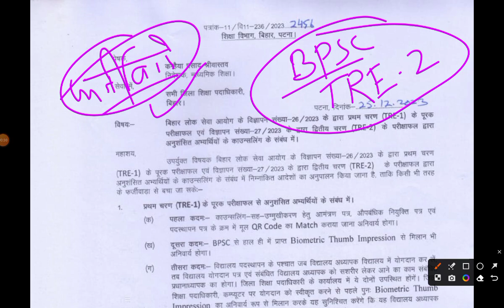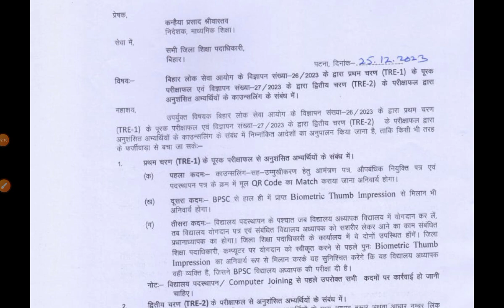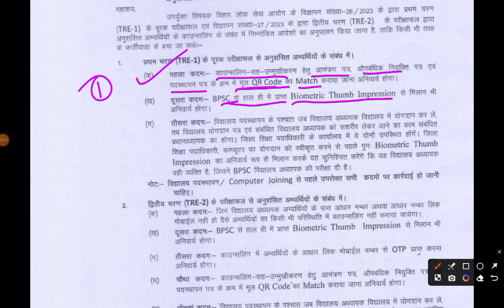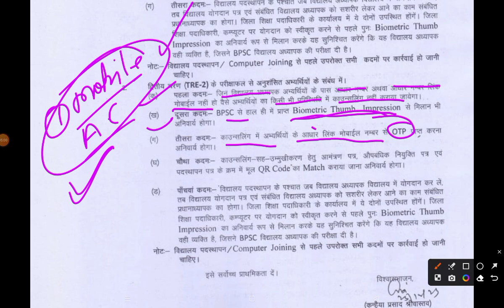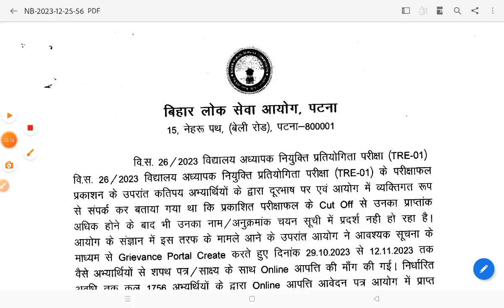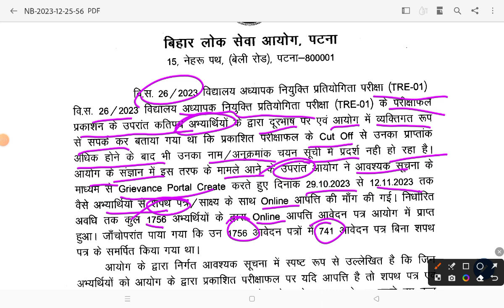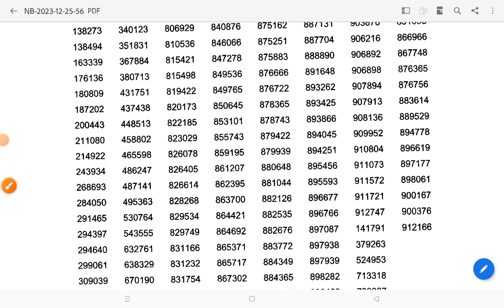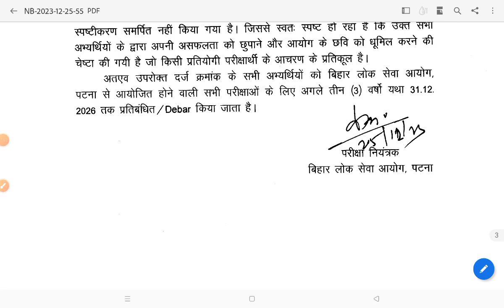BPSC TRE 2.0|BPSC TEACHER DOCUMENTS VERIFICATION मे समस्या नहीं आएगा देखे | आखिर क्यों बैन हुए छात्र